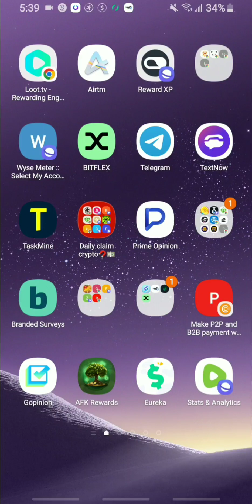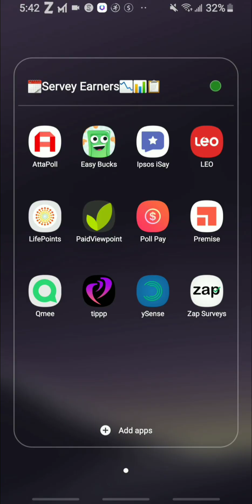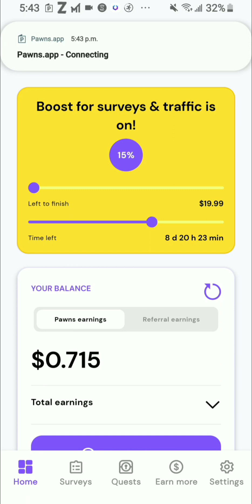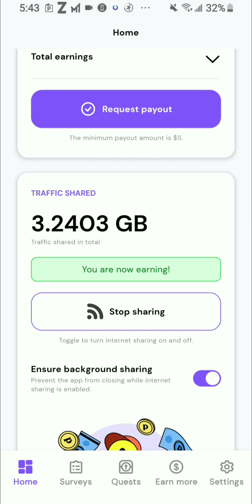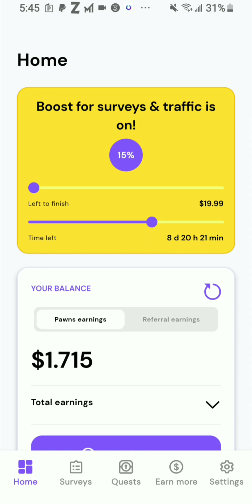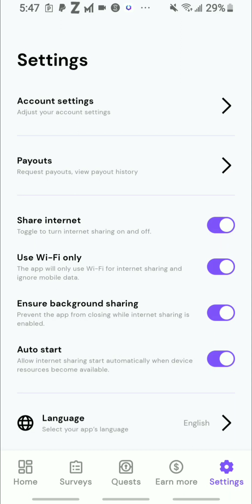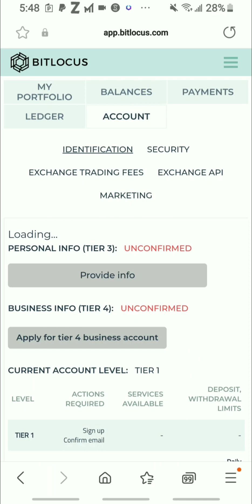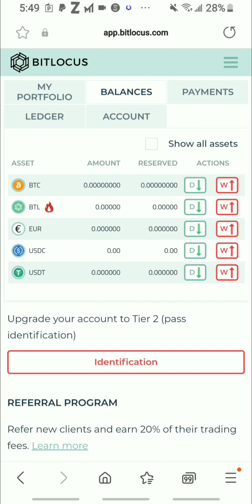🧲Cashout in PayPal money & bitcoin + Earn with apps/Sites for FREE💵🧲💰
Bitcoin hit link
Try Alpha Games today to earn Cash & Crypto. Use my code: Tyanna and get 1000 extra points!

Bitcoin hit code
Tyanna

Money turn link
Hey, just found an App that gives you money for playing games! Discover games and apps that suit you. It is as simple as it sounds: just open the link, download Money Turn for free and start playing games. You will receive 4499 coins as a start-up bonus.

TAMAWX4VB

Smoothies machine